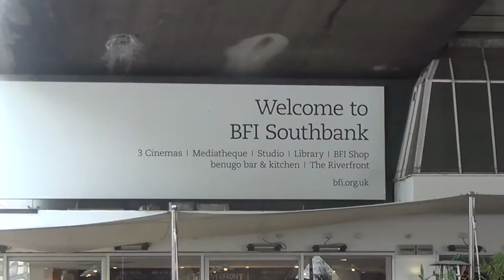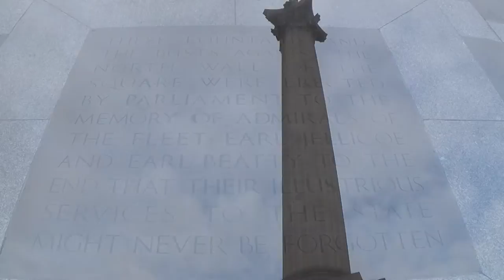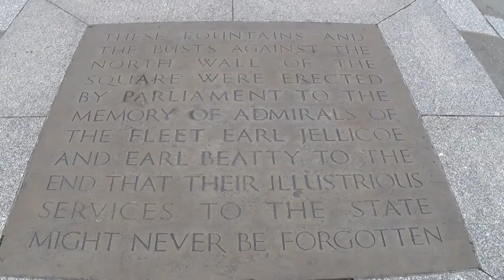London Day 1 - Just A Few Favourite Landmarks From My First Day Back In My Hometown